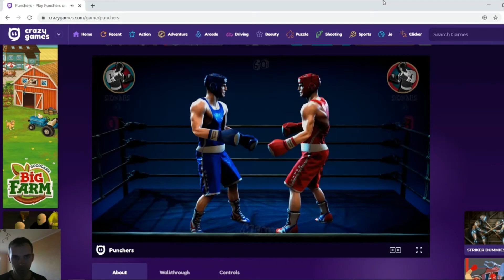Punchers Game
Box game. Best punch. Punchers game. Browser game. This game can play two players. Sport game.